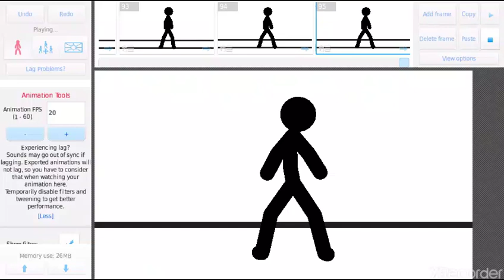small combo| Stick Nodes